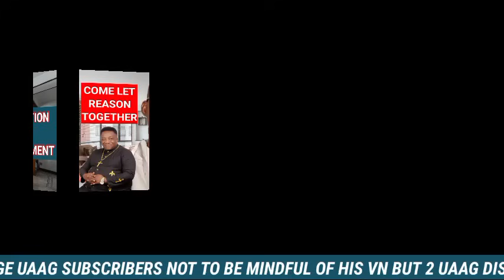UAAG/UAS DISBURSEMENT CELEBRATION, COMR CMO BLAST ABDURAZAK, AND URGE UAAG SUBSCRIBERS TO BE CALM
COMRADE CMO AKA ODOGWU 🦁 LION BLASTS ABDURAZAK VN,  AND URGE UAAG SUBSCRIBERS NOT TO BE MINDFUL OF HIS VN BUT TO UAAG DISBURSEMENT CELEBRATION.